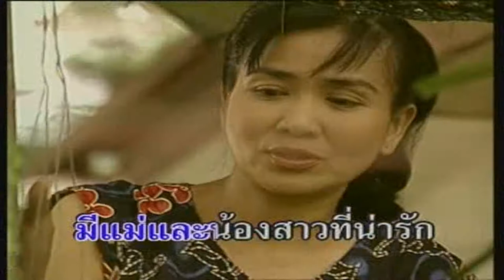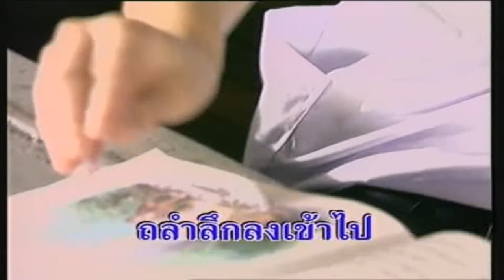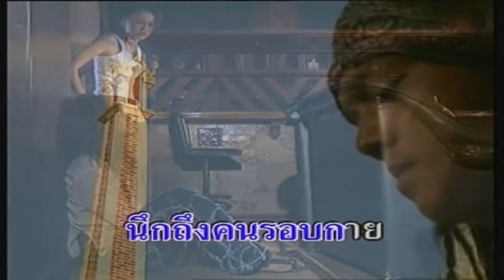เมืองดาหลา - ฮัท ศิววงศ์ - ถลำ HD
เพลง ถลำ ร้องโดย ฮัท ศิววงศ์ ปิยะเกศิน